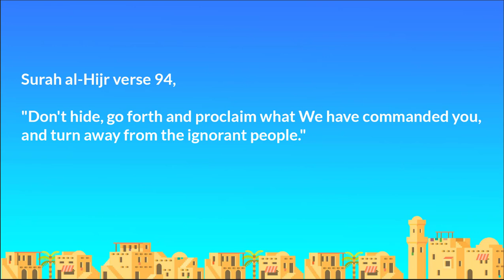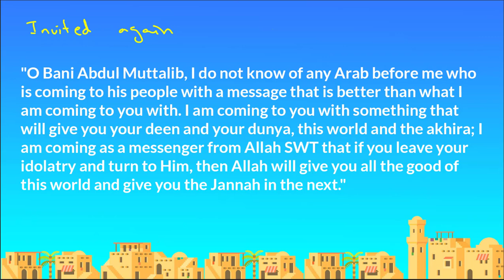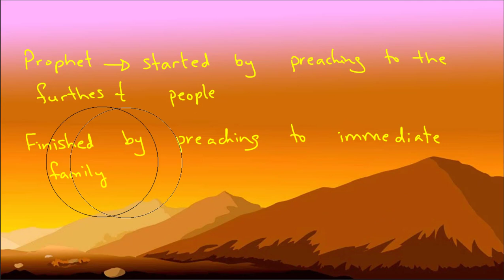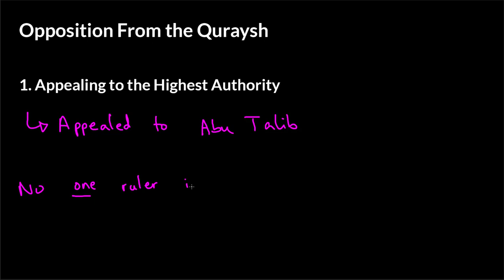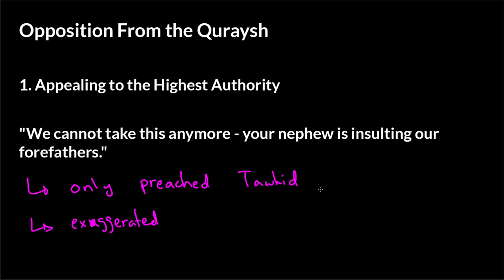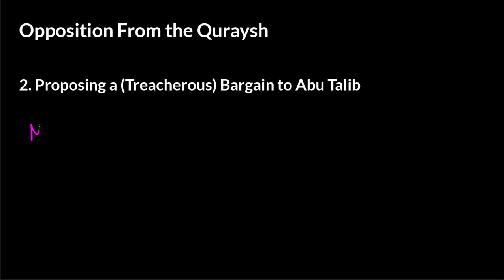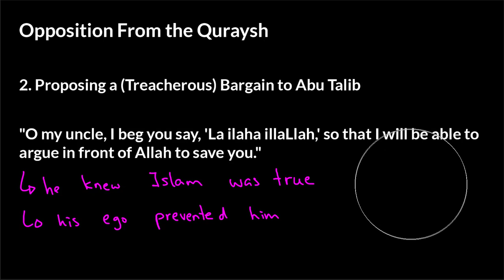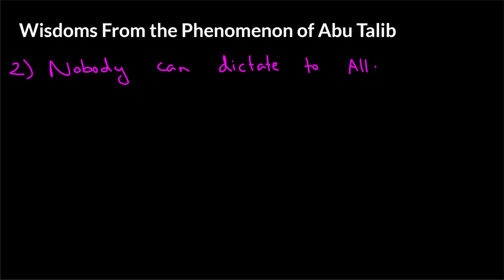The Seerah of Prophet Muhammad (PBUH) | The Declaration of Prophethood (Episode 9)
Insha Allah, in this video we will talk about the private and public dawah of the holy Prophet (PBUH)